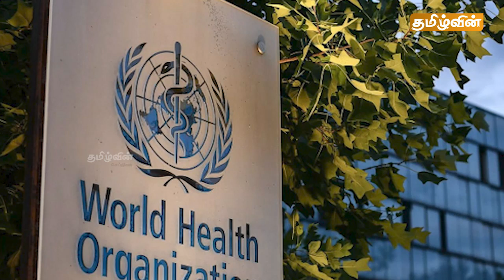இன்றைய நள்ளிரவு செய்திகள் - 27.01.2023 | Srilanka Tamil News | Lankasri News